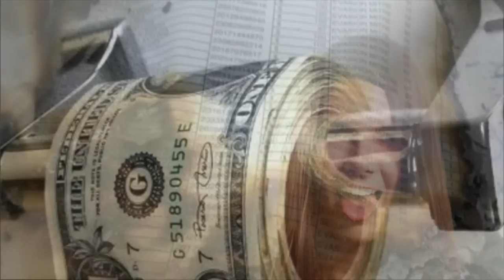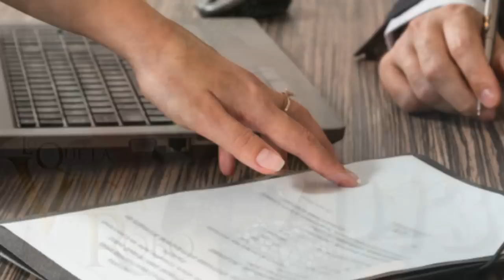Famosas Envueltas en Triángulos Amorosos con Productores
Niurka Marcos, Mónica Noguera, Angelique Boyer y Ana Serradilla, entre otras, han estado involucradas en triángulos amorosos donde han peleado el amor de un productor, que en algunos casos se lograron casar con ellos, en tanto en otros, sólo se divirtieron con ellos.